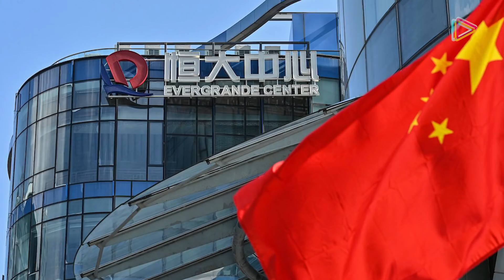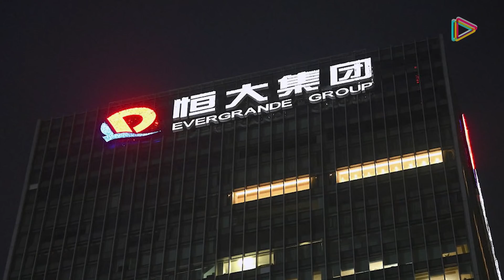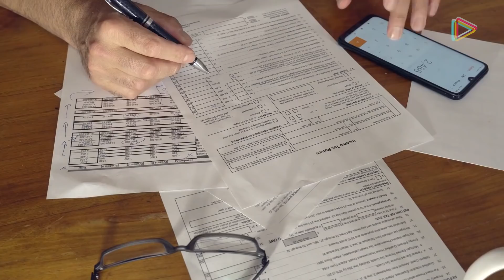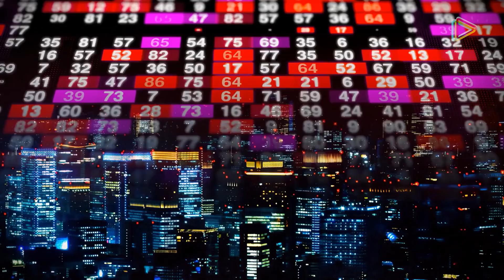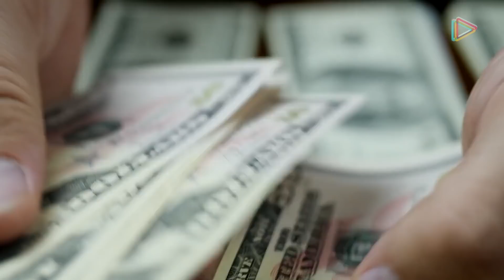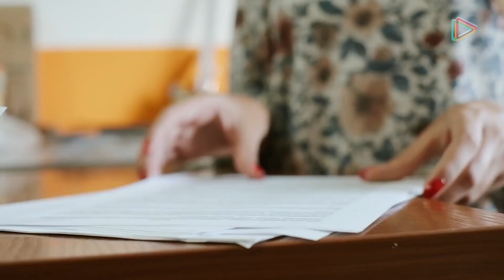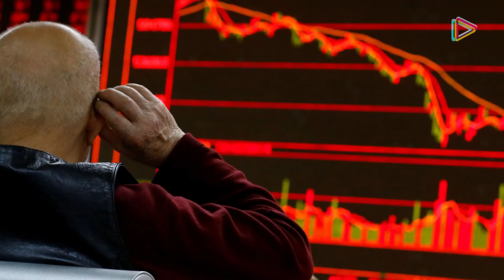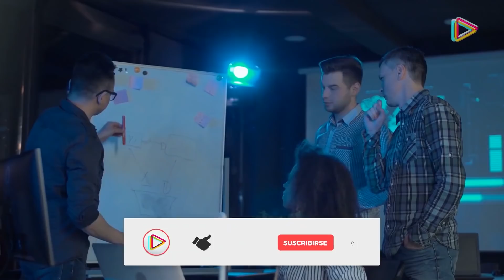Evergrande finalmente INCUMPLE PAGOS: ¿se va a HUNDIR la economía china?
Evergrande finalmente colapso ¿sobrevivirá la economía China.

¿Qué le espera a Evergrande? ¿Cuáles pueden ser los efectos sobre el Dragón y su economía? Tratemos de averiguarlo.